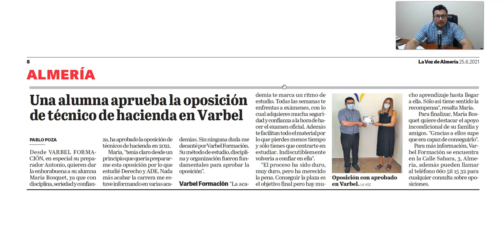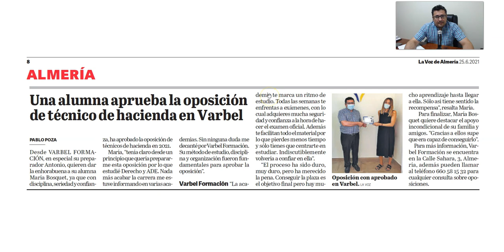LA PRENSA RECONOCE EL ESFUERZO DE MARÍA QUE HA APROBADO LAS OPOSICIONES DE TECNICOS DE HACIENDA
METODO DSC (DISCIPLINA SERIEDAD Y COMPROMISO)
MARIA APRUEBA LAS OPOSICIONES DE TECNICOS DE HACIENDA EN 2021 CON NUESTO MÉTODO DSC
OS ESPERAMOS PRUEBAR Y TRANSFORMA TU VIDA COMO MARÍA.